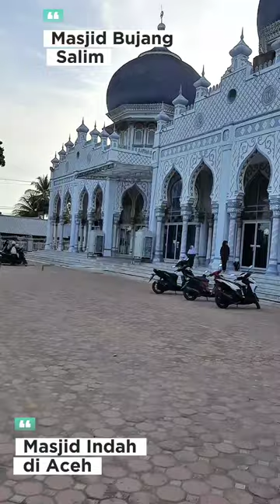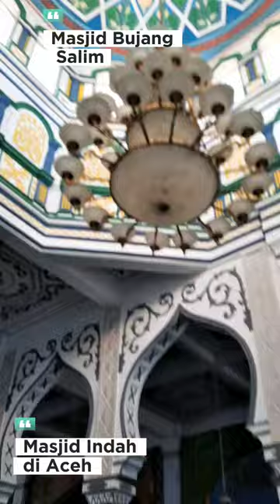Masjid Besar Bujang Salim ! Masjid Indah di Aceh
Masjid Besar Bujang Salim ! Masjid Indah di Aceh masjid masjidindah aceh indonesia video @ZaraBarawas

Klik dan Folow Facebook Pro saya

Ulama Aceh

Masjid di Aceh

Haji

Steemit

Gampong Online

Desa Wisata

Madu

Pendamping Desa

Kopi Aceh

Animasi

Dunia Animal

Hai Guys